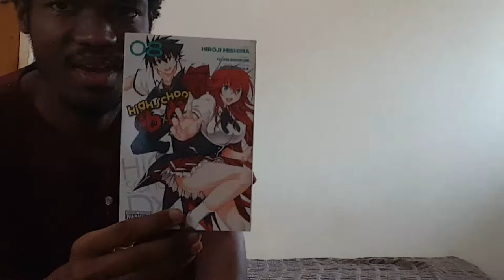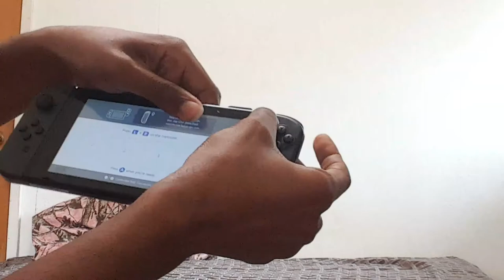High School DXd Raus Germory Character Break Down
What is Raus? Who is she?
Well you can find what I know.
She is Still Issei Master R his Girlfriend.
We let Break Raus Gremory.